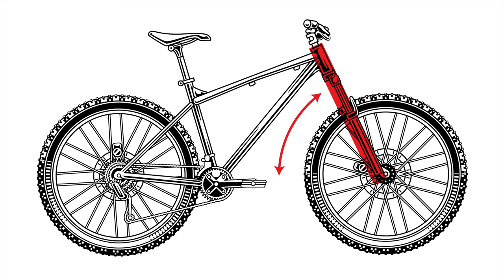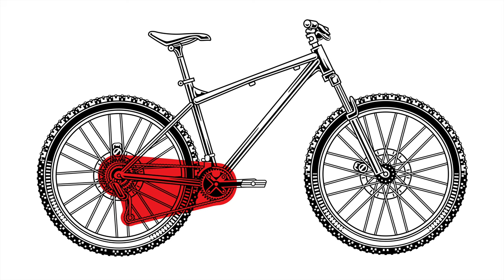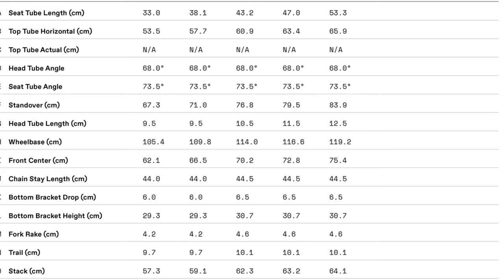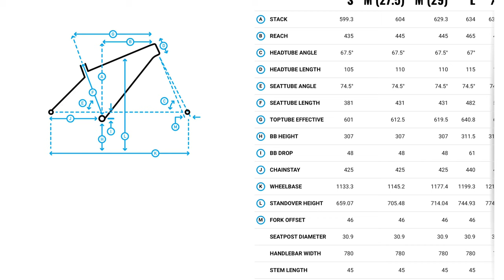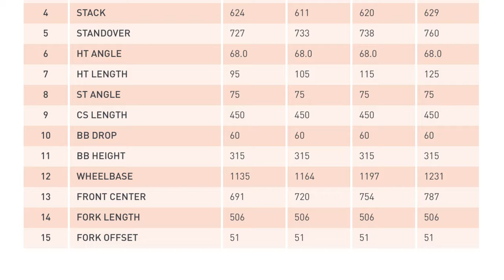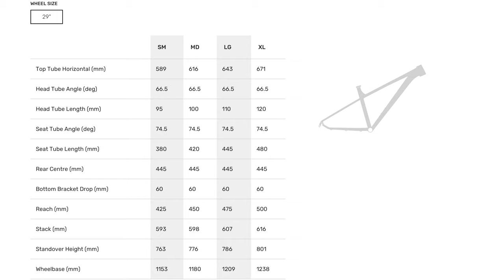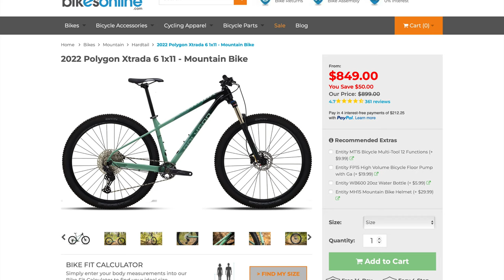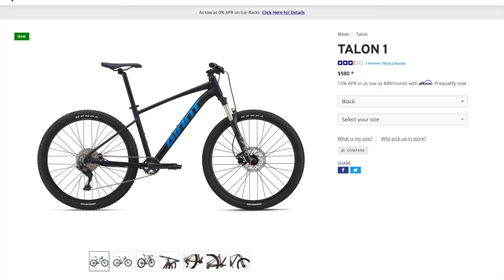6 Hardtails Around $900 - 2022 Mountain Bikes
2022 model mountain bikes are out and I have 6 Hardtails around $900 to look at. However, before we even get into the bikes, I go over some important things to know about frames, components, and specs that you should consider if you are buying your first mountain bike:

Headtube
Geometry - head angle
Forks
Drivetrain
Brakes

All this info is aimed at a beginner mountain biker so you can make an educated purchase decision and get the most for your budget.

Spoiler alert, the bikes are:
Cannondale Trail 5
Rocky Mountain Fusion 10
Marin Bobcat Trail 4
Kona Lava Dome
Giant Talon 1
Polygon Xtrada 6

If you want to learn more about the Marin Bobcat Trail, check out my hands on review vides

Want to buy a Bobcat Trail 4? As of 9/14/2022 they are on sale for $748!

All images used in this video are the property of their respective bike brand: